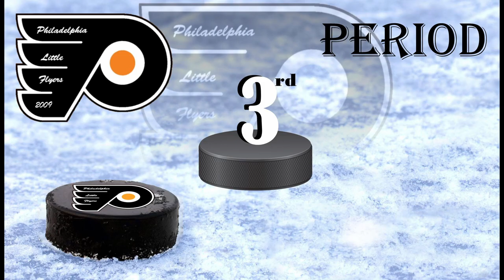Philadelphia Little Flyers Vs Connecticut Wolfpack 8-19-2022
Summer Breakaway Challenge
14U Bantams AAA Ice Hockey 2009’s